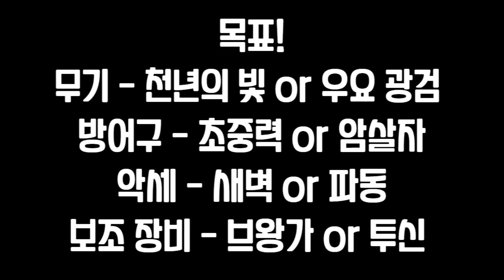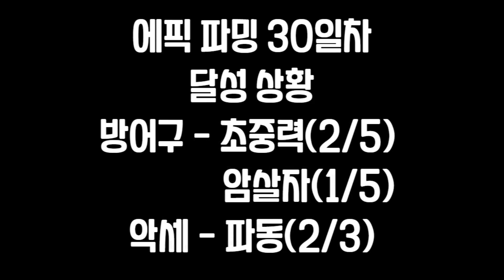[던파 모바일] 에픽 파밍 30일차